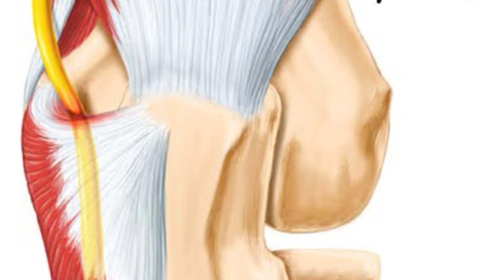कोहनी में चोट लगने पर करेंट क्यो लगता है❓❓🤔🤔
Hi,
    In this video I told you about " Elbows fact" in Hindi. There are very few of the people have known about it. So you are the lucky person who watch this video and learn about it.

Facts:
kohni me chot lagne par current kyu lagta hai ❓❓🤔🤔